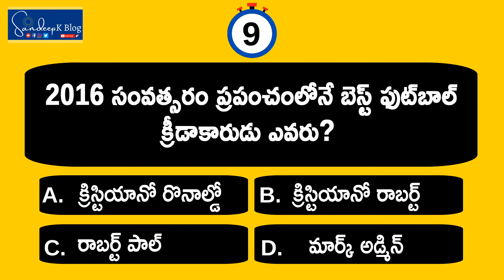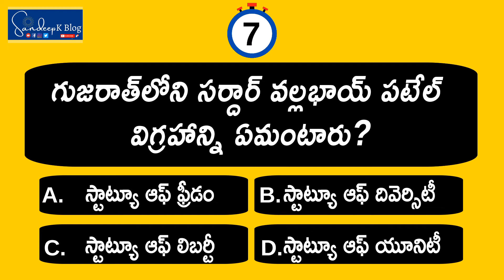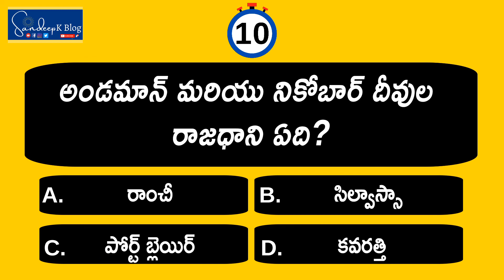Interesting General Knowledge Questions | Episode 1 | Telugu Quiz | Sandeep K Blog